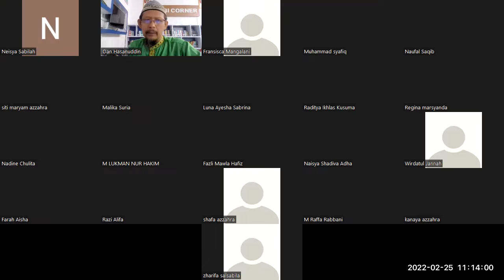PJJ X IPA 6 TGL 25 FEB 2022 | video1963604882